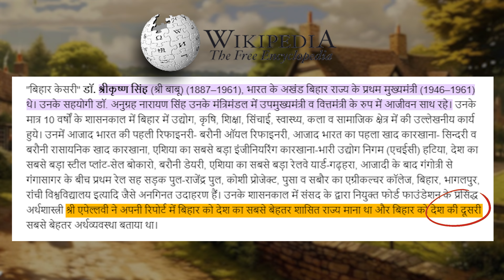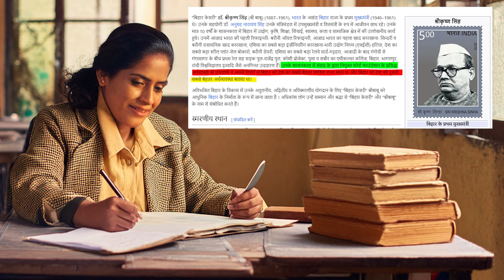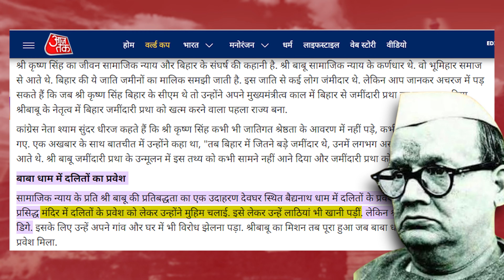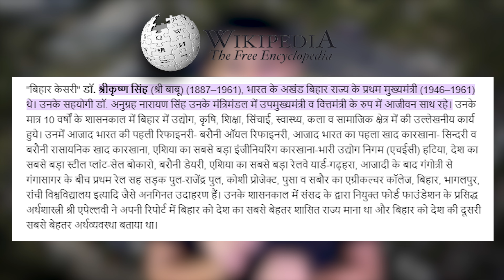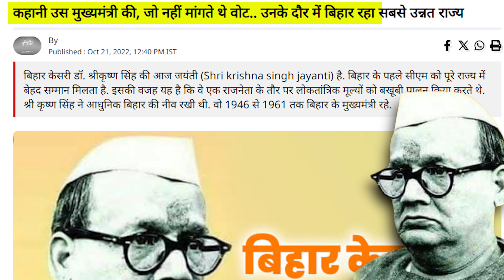ऐसा मुख्यमंत्री कोई नहीं हुआ आज तक | Shri Krishna Singh (Shri Babu) Full Story | A1 Bihar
ref_src=twsrc%5Egoogle%7Ctwcamp%5Eserp%7Ctwgr%5Eauthor